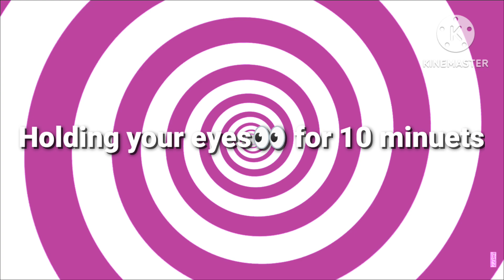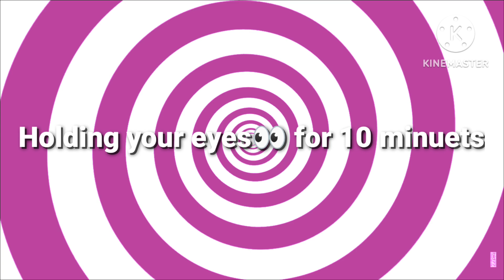Holding your eyes in center#meditationmusic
Meditation is a simple yet powerful tool for achieving inner calm and clarity. By focusing on breathing and bringing awareness to the present moment, meditation can help reduce stress, increase self-awareness, and improve mental health. It's a spiritual practice that can be used to cultivate mindfulness, relaxation, and inner peace. Whether through yoga, Zen, or other techniques, meditation can bring about a sense of tranquility and healing, while also promoting positive thinking, emotional balance, and self-reflection. With regular practice, meditation can help build inner strength, empathy, gratitude, and compassion for oneself and others.

↙️meditation magic video#meditationmusicrelaxmindbody meditationmusic tranding meditation magic

Self-awareness

Mental health

Stress relief

Spiritual practice

Mental clarity

Inner peace

Positive thinking

Emotional balance

Self-reflection

iner strengthening
Holding your eyes in center